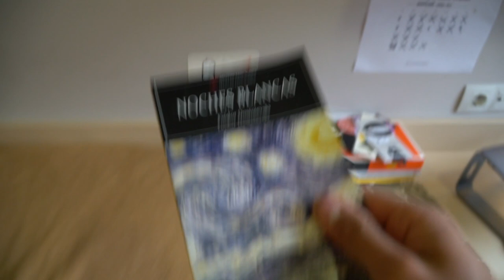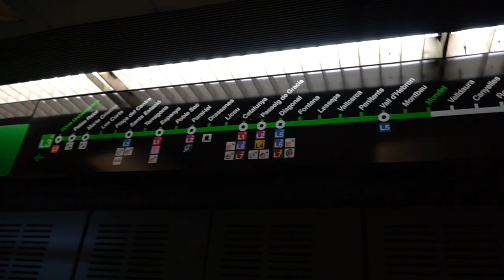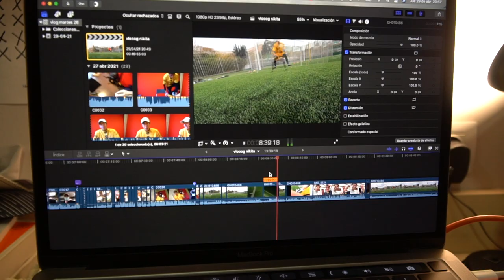Mi GoPro está en agonía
Me está gustando mucho hacer vlogs.